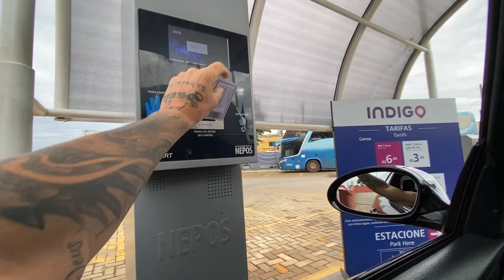Pensa minha bmw 335i com 550cv de roda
Nunca desista dos seus sonhos, e te falo se for atrás você conseguirá 🙏🏻

Mais informações obre o omega azul
Clicar aqui em baixo

Comprar peças desenvolvimento PILOTO JACARE👇🏻👇🏻👇🏻
Câmbio s10 bmw
Radiador omega
Cardan omega
Entre outras coisas
Bicos corolla pronto

Sigam Meu Instagram lá tbm  tem muita coisas que snão coloco no canal.

Obrigado primeiramente a DEUS e depois a cada um de vocês pelos 132 mil inscritos no canal.